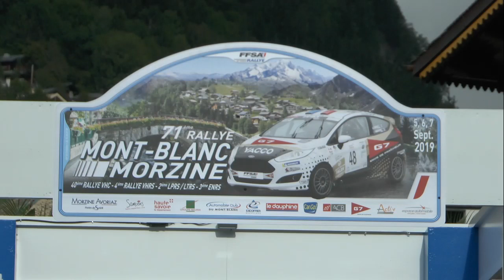Rallye Mont blanc Morzine 2019 show mistakes and crash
Une nuée de 2 roues au Rallye Mont blanc dont certaines finissent mal, des freinages chauds et des glisses. Victoire de Yohan Rossel et Benôit Fulcrand sur Citroën C3 R5.